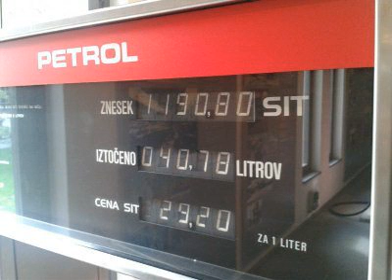Reporter Milan-Podražitev bencina